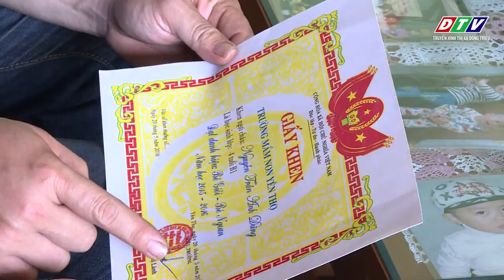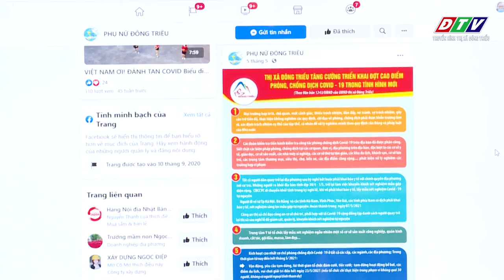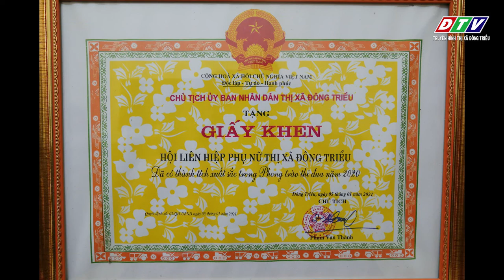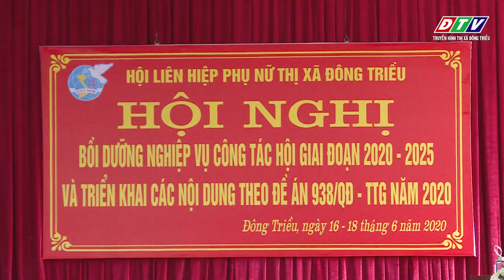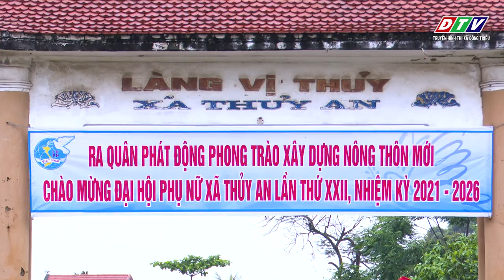Hội Liên hiệp phụ nữ thị xã Đông Triều - Dấu ấn một nhiệm kỳ